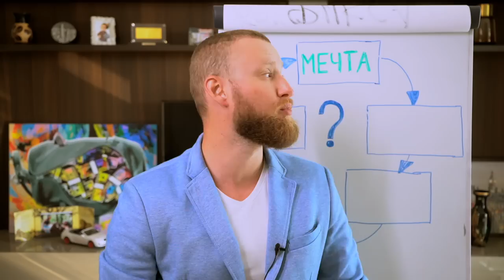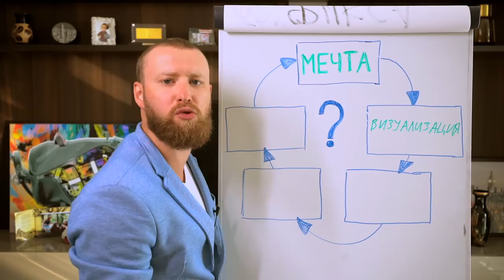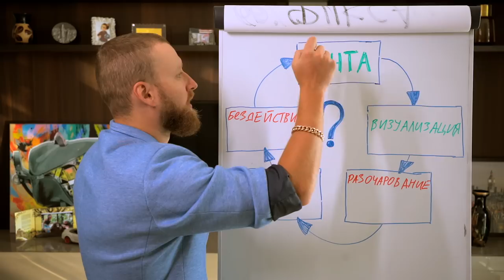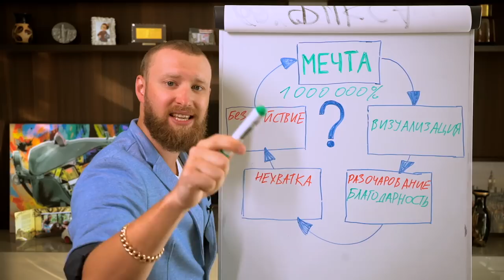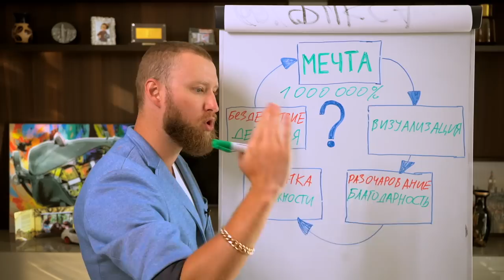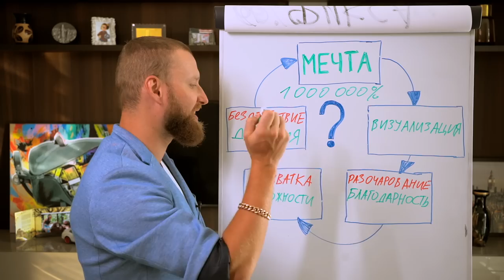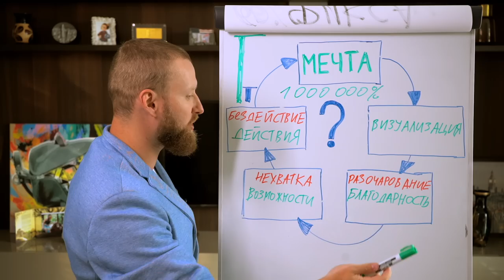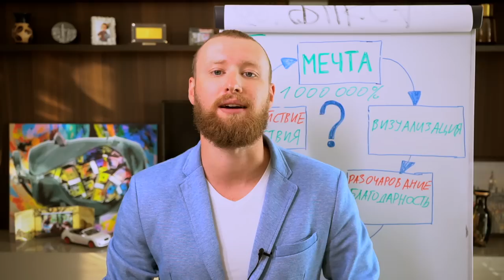Как осуществить любую МЕЧТУ? Как исполнить ЖЕЛАНИЕ? На 100% Рабочая Cхема!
Как осуществить любую мечту и исполнить любое желание?